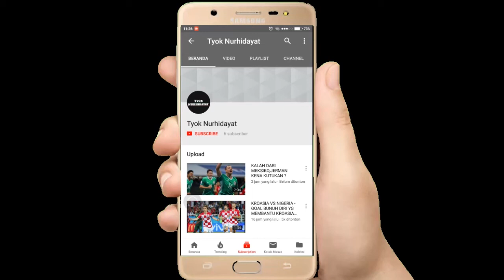LIHAT AKSI LUCU THIAGO MESSI BERMAIN BOLA, SKILL MESSI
Lihat Aksi Lucu Thiago Messi Bermain bola